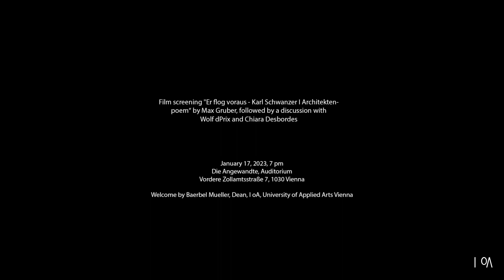"Er flog voraus - Karl Schwanzer I Architektenpoem“ by Max Gruber Film Screening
Film screening "Er flog voraus - Karl Schwanzer I Architektenpoem“ by Max Gruber, followed by a discussion with Wolf D. Prix and Chiara Desbordes

January 17, 2023, 7 pm
Die Angewandte, Auditorium
Vordere Zollamtsstraße 7, 1030 Vienna

Welcome by Baerbel Mueller, Dean, I oA, University of Applied Arts Vienna

Film & Editing: Miriam Löscher
Organisation: Roswitha Janowski-Fritsch